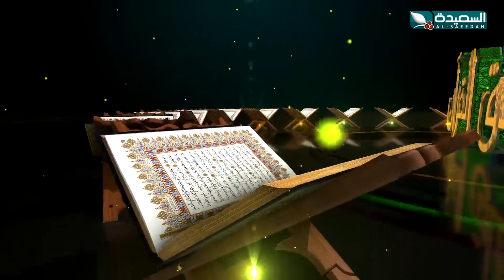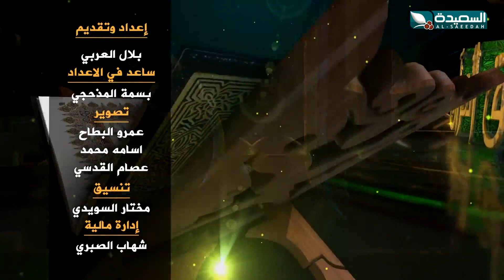عشاق القران 2022 | الثانية عشرة | فاطمة محسن | عدن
الحلقة الثانية عشر 12 من برنامج عشاق القرآن للعام 2022م 1443هـ بشكله الجديد والذي تستمتعون فيه إلى اجمل التلاوات من حفاظ الكتاب وللصوت العذب للمنشد والفنان سليم الوادعي ، يستضيف الإعلامي بلال العربي في هذا الموسم حفظت كتاب الله ، وعشاق القرآن الكريم من جميع انحاء اليمن ، البرنامج تشاهدونه خلال شهر رمضان المبارك 2022م على قناة السعيدة